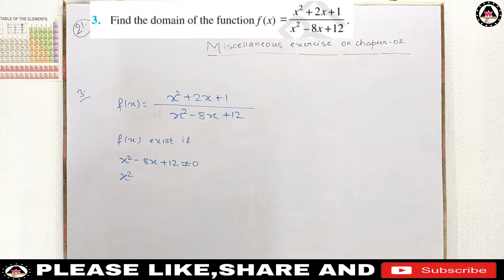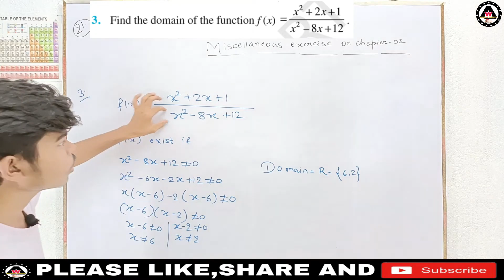Find the domain of the function f (x)=x^2+2x+1/x^2-8x+12 Worldeez Academy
worldeezacademy Find the domain of the function f (x)=x^2+2x+1/x^2-8x+12#solutionofclass11threlationandfunctionofmiscellaneous exercise on chapter 2questionno.3#solutionofrelationandfunction

1.Simplest education
2.Full concept
3.Detail theory with explanation
4.Easily understandable
5.Feel like live class